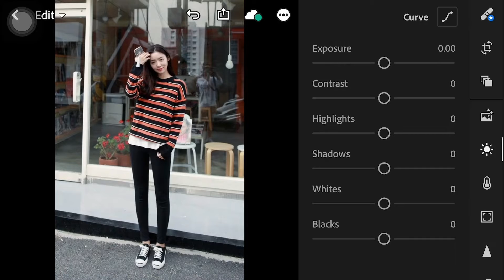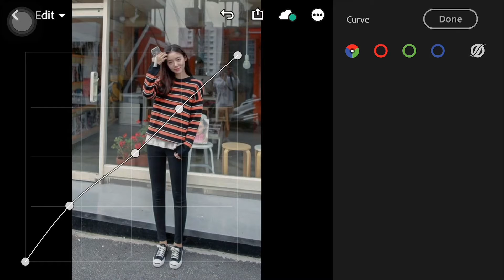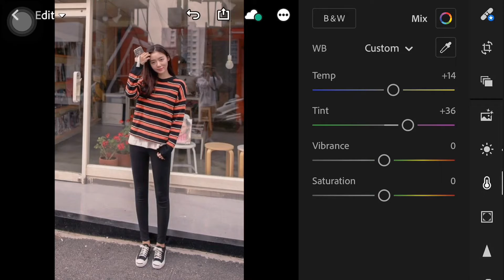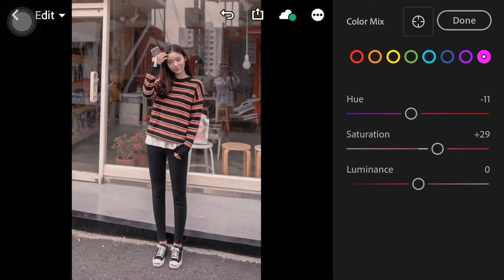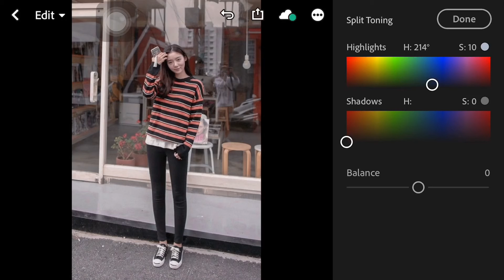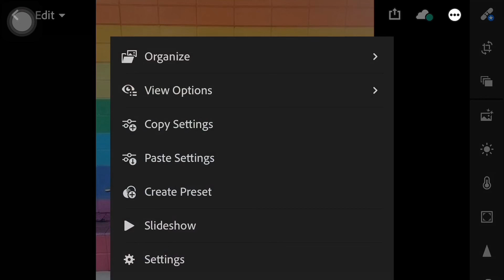Lightroom Presets FREE TUTORIAL | PEACHY preset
Lightroom Preset: PEACHY

Comment down for suggestions.

FAQs:

Camera- iPhone7+
Photos- Pinterest

Edited by Ziaff Eveone